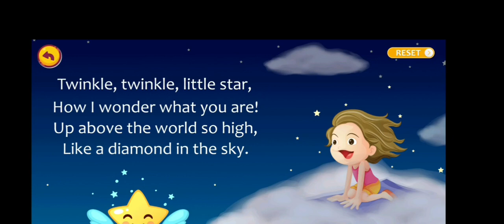Twinkle Twinkle Little Star song with lyrics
A nursery rhyme is a traditional poem or song for children in Britain and many other countries, but usage of the term dates only from the late 18th/early 19th century. The term Mother Goose rhymes is interchangeable with nursery rhymes.[1]

From the mid-16th century nursery rhymes begin to be recorded in English plays, and most popular rhymes date from the 17th and 18th centuries.[2] The first English collections, Tommy Thumb's Song Book and a sequel, Tommy Thumb's Pretty Song Book, were published by Mary Cooper in 1744. Publisher John Newbery's stepson, Thomas Carnan, was the first to use the term Mother Goose for nursery rhymes when he published a compilation of English rhymes, Mother Goose's Melody, or, Sonnets for the Cradle (London, 1780)
The oldest children's songs of which we have records are lullabies, intended to help a child fall asleep. Lullabies can be found in every human culture.[4] The English term lullaby is thought to come from "lu, lu" or "la la" sounds made by mothers or nurses to calm children, and "by by" or "bye bye", either another lulling sound or a term for good night.[5] Until the modern era lullabies were usually recorded only incidentally in written sources. The Roman nurses' lullaby, "Lalla, Lalla, Lalla, aut dormi, aut lacta", is recorded in a scholium on Persius and may be the oldest to survive.[4]

Many medieval English verses associated with the birth of Jesus take the form of a lullaby, including "Lullay, my liking, my dere son, my sweting" and may be versions of contemporary lullabies.[5] However, most of those used today date from the 17th century. For example, a well known lullaby such as "Rock-a-bye, baby on a tree top", cannot be found in records until the late-18th century when it was printed by John Newbery (c. 1765)
Early nursery rhymes
"Three Blinde Mice" (1609), published by Thomas Ravenscroft.[6]

A French poem, similar to "Thirty days hath September", numbering the days of the month, was recorded in the 13th century.[7] From the later Middle Ages there are records of short children's rhyming songs, often as marginalia.[8] From the mid-16th century they begin to be recorded in English plays.[2] "Pat-a-cake, pat-a-cake, baker's man" is one of the oldest surviving English nursery rhymes. The earliest recorded version of the rhyme appears in Thomas d'Urfey's play The Campaigners from 1698. Most nursery rhymes were not written down until the 18th century, when the publishing of children's books began to move from polemic and education towards entertainment, but there is evidence for many rhymes existing before this, including "To market, to market" and "Cock a doodle doo", which date from at least the late 16th century.[9] Nursery rhymes with 17th century origins include, "Jack Sprat" (1639), "The Grand Old Duke of York" (1642), "Lavender's Blue" (1672) and "Rain Rain Go Away" (1687)
19th century
Popular Nursery Tales and Rhymes, Warner & Routledge, London, c. 1859

In the early 19th century printed collections of rhymes began to spread to other countries, including Robert Chambers's Popular Rhymes of Scotland (1826) and in the United States, Mother Goose's Melodies (1833).[3] From this period we sometimes know the origins and authors of rhymes—for instance, in "Twinkle Twinkle Little Star" which combines the melody of an 18th-century French tune "Ah vous dirai-je, Maman" with a 19th-century English poem by Jane Taylor entitled "The Star" used as lyrics.[19]

Early folk song collectors also often collected (what are now known as) nursery rhymes, including in Scotland Sir Walter Scott and in Germany Clemens Brentano and Achim von Arnim in Des Knaben Wunderhorn (1806–1808).[20] The first, and possibly the most important academic collection to focus in this area was James Orchard Halliwell's The Nursery Rhymes of England (1842) and Popular Rhymes and Tales in 1849, in which he divided rhymes into antiquities (historical), fireside stories, game-rhymes, alphabet-rhymes, riddles, nature-rhymes, places and families, proverbs, superstitions, customs, and nursery songs (lullabies).[21] By the time of Sabine Baring-Gould's A Book of Nursery Songs (1895), folklore was an academic study, full of comments and footnotes. A professional anthropologist, Andrew Lang (1844–1912) produced The Nursery Rhyme Book in 1897.
Many nursery rhymes have been argued to have hidden meanings and origins. John Bellenden Ker (1765–1842), for example, wrote four volumes arguing that English nursery rhymes were actually written in 'Low Saxon', a hypothetical early form of Dutch. He then 'translated' them back into English, revealing in particular a strong tendency to anti-clericalism.[23][24] Many of the ideas about the links between rhymes and historical persons, or events, can be traced back to Katherine Elwes's book She posited that children's songs were a peculiar form of coded historical narrative, propaganda or covert protest, and did not believe that they were written simply for entertainment.